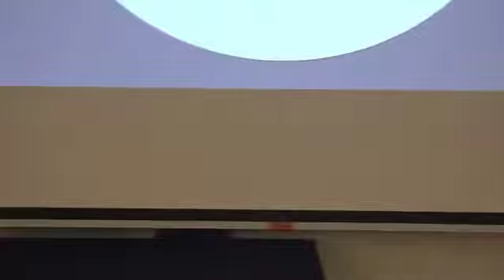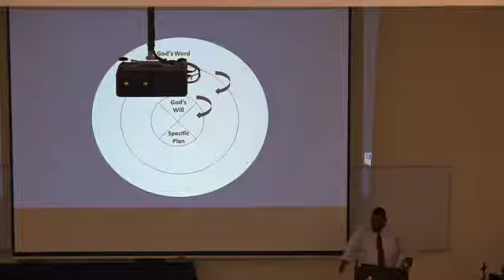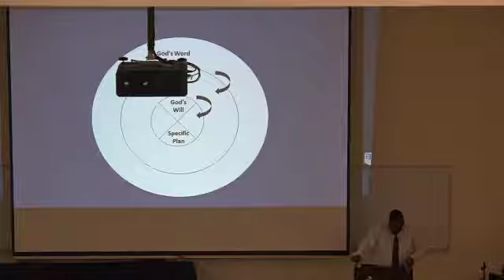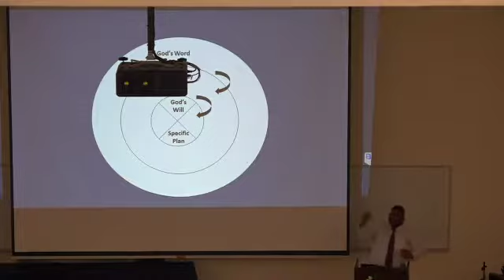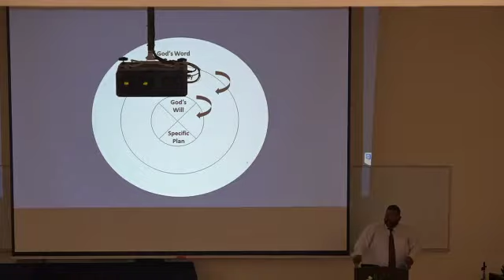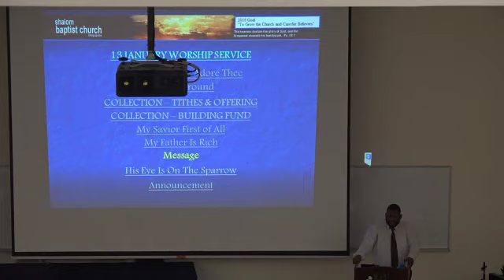As the Lord leads you, Christian - Bro Christian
Shalom Baptist Church, Singapore

Shalom Baptist Church is an Independent Baptist Church serving in Singapore. Thanks. God bless.